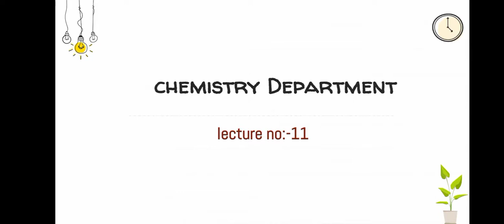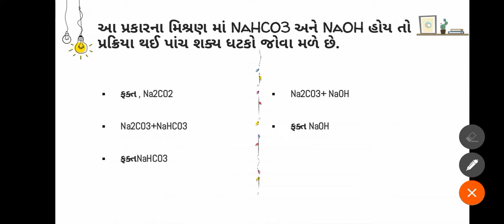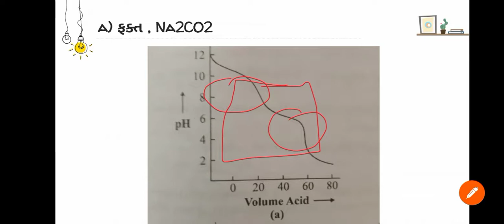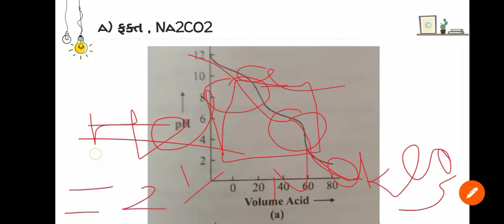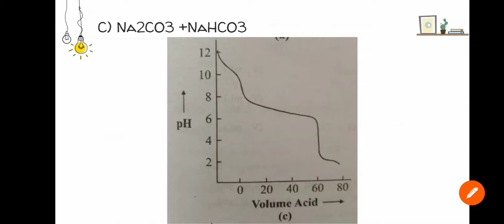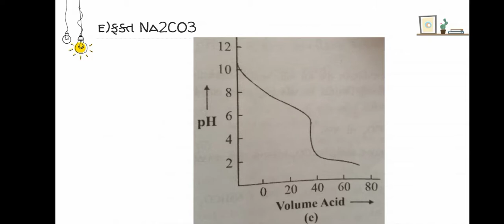B.Sc.Sem-5 Chemistry(504) Unit-3 Part-11